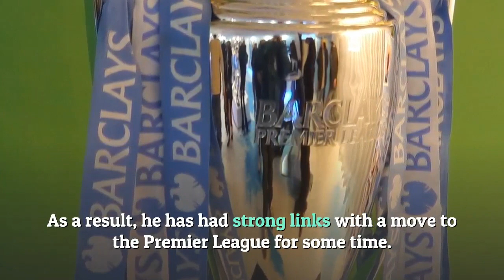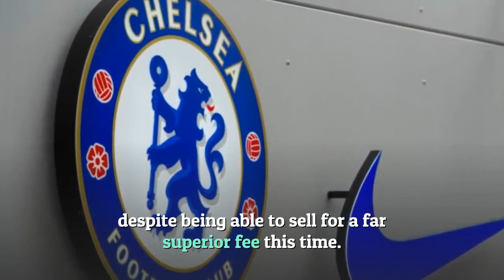Chelsea transfers news, What Tuchel said about transfers of Erling Haaland deal.